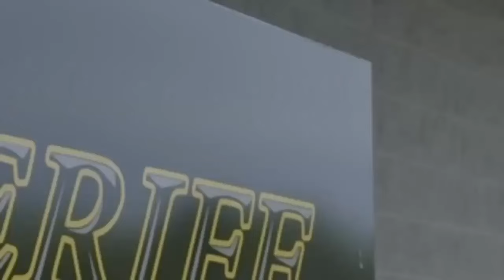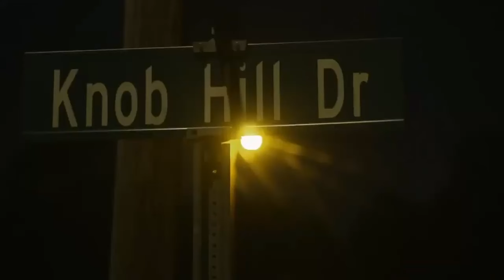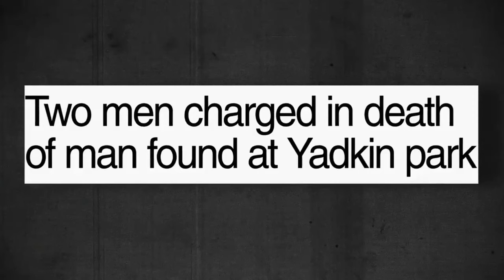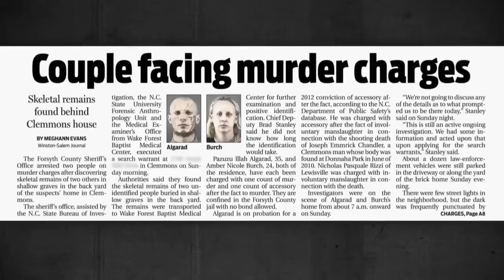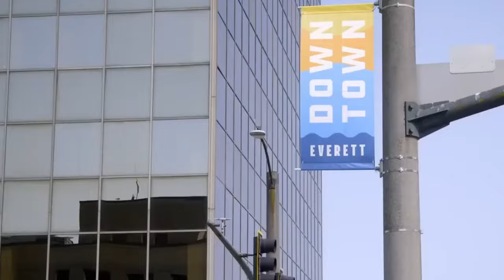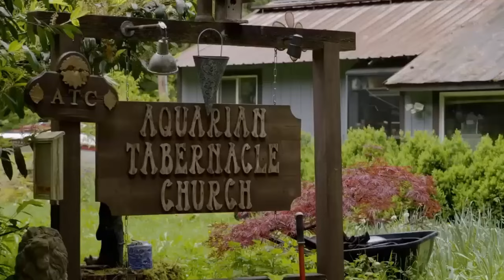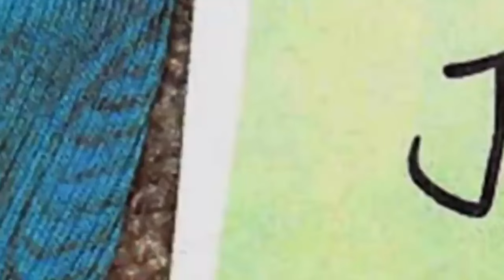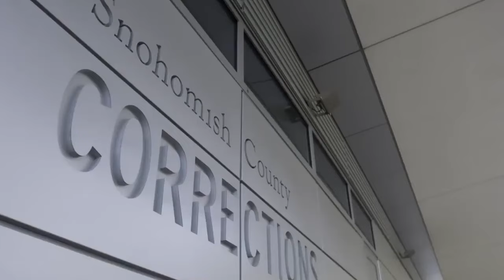Snapped NEW💥Amber Burch💥Eric Christensen💥Season 2024 Full Episodes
snapped Snapped NEW Amber Burch and Eric Christensen Season 2024 Full Episodes snapped Prime Time Crimes presents this True Crime Documentary with two Real Life Crime Stories as a Crime Education Video. If we can learn from the stories in this video, we will be educated instead of just entertained. I like the following quote from 'Bernard Malamud, The Natural' "We have two lives; the life we learn with and the life we live after that.” This quote applies to the videos I present on this channel. Season 32 Episode 25 and Season 32 Episode 26.

00:00:00 Introduction
00:00:28 Episode 1

We recommend watching the video as if you are the victim in each story.  As you watch the video, please consider the warning signs that led up to the incident in each story and identify what you could have done to prevent this from happening to you or to someone in your family.

Please comment if you want us to provide the details behind each story and we will add them. Both stories quickly take a dark turn and the stories end with the final verdict from the respective juries.

Thank you very much for your support!  Please let me know how I can improve this channel or let me know what stories you would like to see.